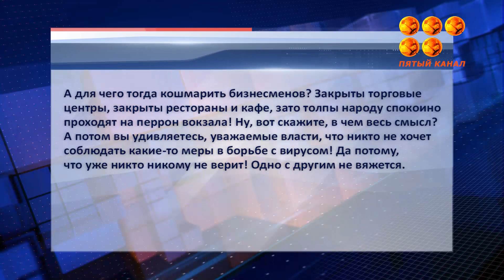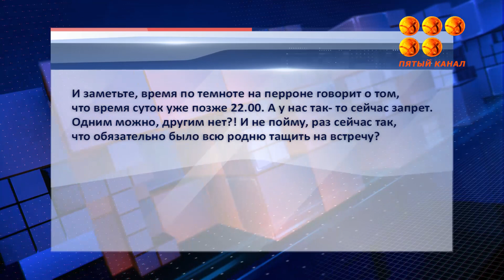Без соблюдения карантинных норм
В сети попало видео с карагандинского вокзала. Сотни человек встречали спецпоезд с солдатами.